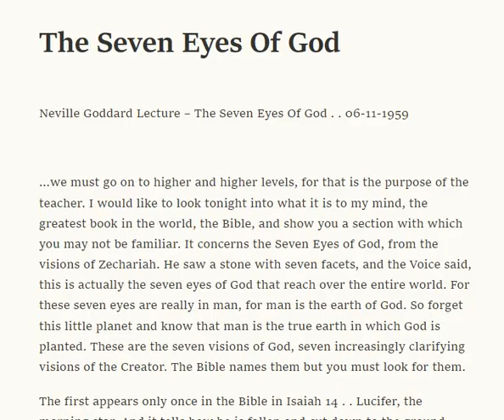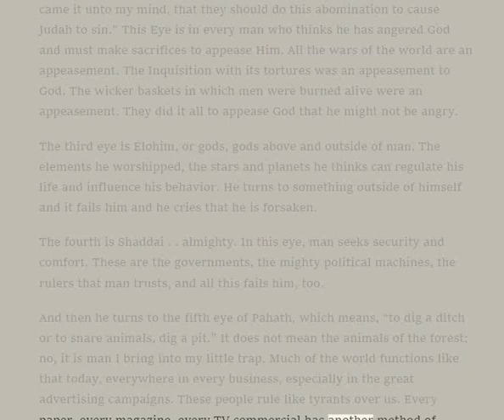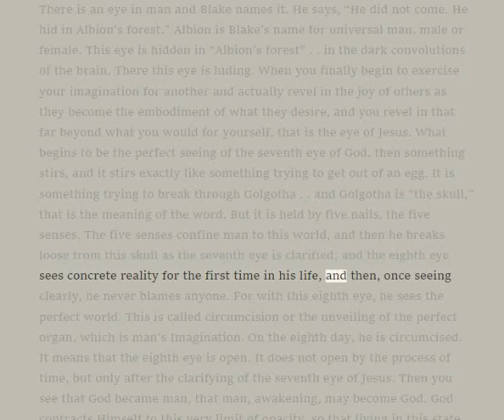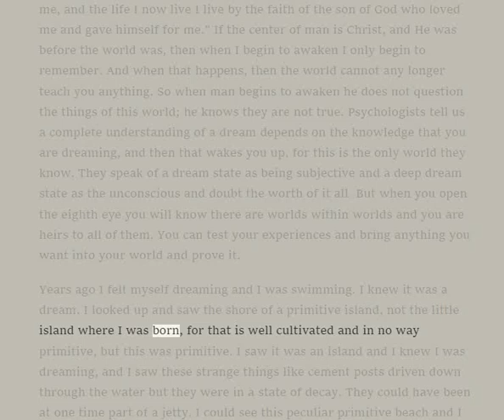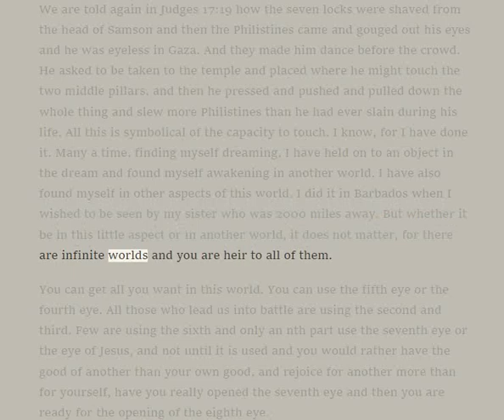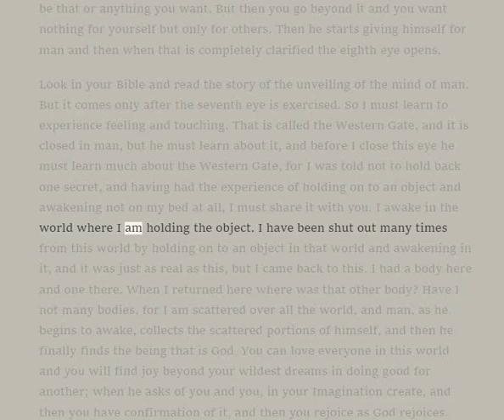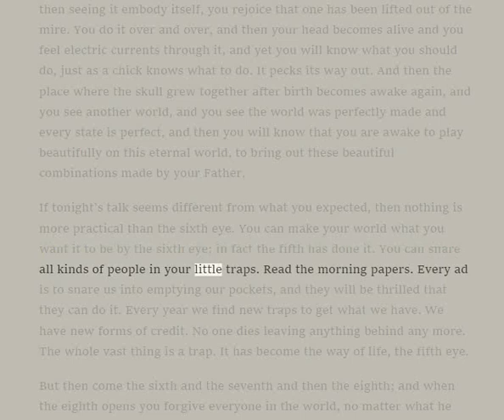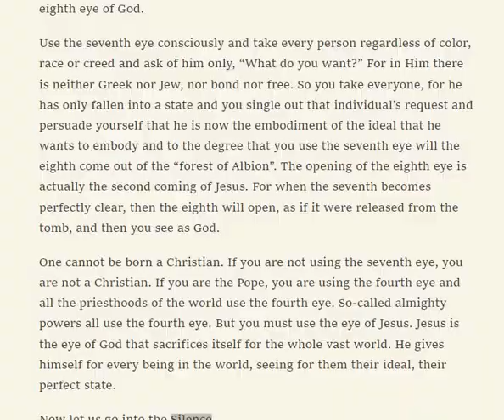🟢 The Seven Eyes Of God --- Neville Goddard Lecture 06-11-1959.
🟢 JESUS (esoteric) is an awareness of your internal-POWER. "Christ-Consciousness" become GOD-like or as GOD. ESOTERIC KNOWLEDGE nothing to do with CHRISTIANITY nor RELIGION !!! JAH KNOW RASTA di I dem dumb no b aat !!!

🟢 They have not reached the sixth eye, or I AM. He who has reached that turns to no one. He knows, “I AM that I will be, I AM what I AM.” You can be that or anything you want. But then you go beyond it and you want nothing for yourself but only for others.